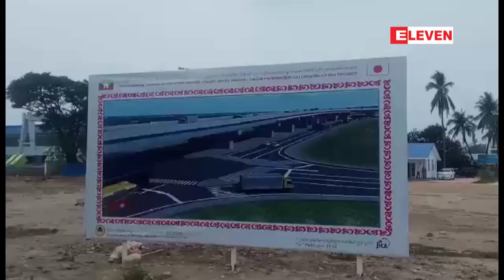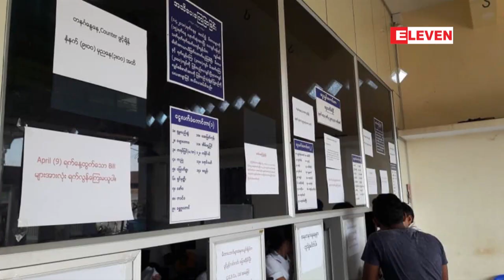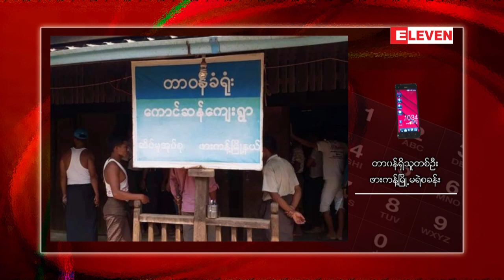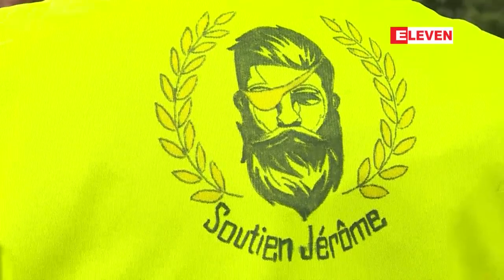AFT Package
ေမ ၁၃ ရက္ ေန႔လယ္ခင္းသတင္း အစီအစဥ္

■ ထားဝယ္ခရိုင္အတြင္း လွ်ပ္စစ္ဓာတ္အားထုတ္လုပ္ျဖန္႔ျဖဴးျခင္း လုပ္ငန္းမ်ားကုိ GGS ကုမၸဏီမွ လက္ရွိဘ႑ာႏွစ္ကုန္အထိ ယာယီလုပ္ကုိင္မည္ျဖစ္ျပီးယခုလမွစ၍ မီတာခႏႈန္းထားအသစ္ျဖင့္ ေကာက္ခံသြားမည္

■ ဖားကန္႔တြင္ ကေလးသူခိုးဟု သံသယရွိသူတစ္ဦးကို လူစုလူေဝးျဖင့္ ဖမ္းဆီး

■ အားၿပိဳင္မႈျပင္းထန္လာသည့္ အိႏိၵယအေထြေထြေရြးေကာက္ပဲြ ဆ႒မအဆင့္ က်င္းပ

■ မန္စီးတီးအေနျဖင့္ အလြန္ေကာင္းသည့္ ရာသီတစ္ခုပိုင္ဆိုင္ခဲ့ျခင္းျဖစ္သည္ဟု လီဗာပူးလ္နည္းျပကေလာ့ပ္ ခ်ီးက်ဴး

အစရွိတဲ့ ျပည္္တြင္း၊ ႏိုင္ငံတကာနဲ႔ အားကစားသတင္းေတြ ပါ၀င္ပါတယ္။